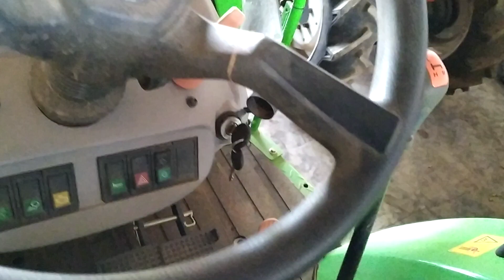Máy cày Deutz của đức hàng thùng giá rẻ hơn các hãng .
Máy cày hàng thùng mới tinh bán tại.
Nông cơ An 2
Liên Nghĩa - Đức Trọng - Lâm Đồng
Điện Thoại : máy đã hết bán mình sẽ cập nhật hàng mới trong thời gian sớm nhất khi hàng về.